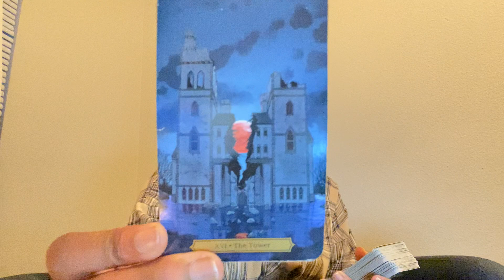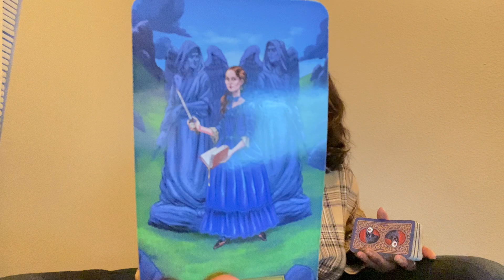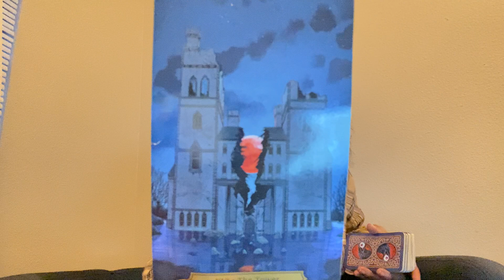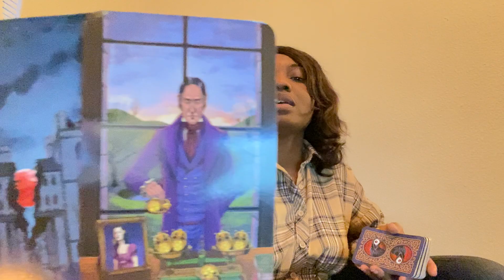SCORPION: “LE RETOUR D’UNE PERSONNE SPÉCIALE”